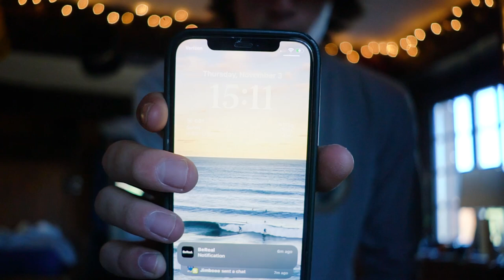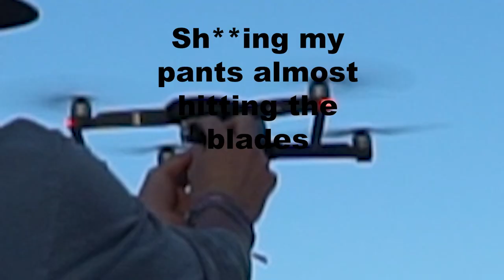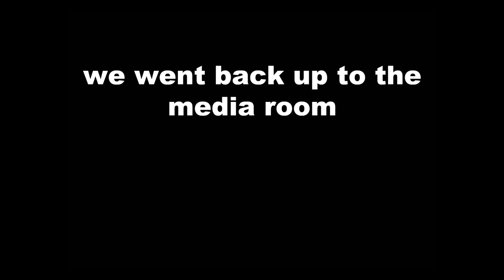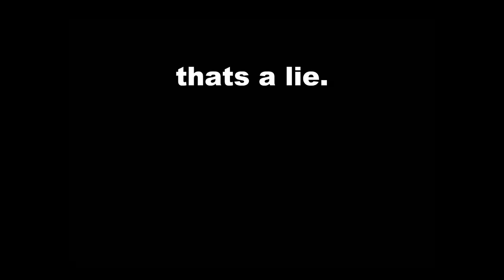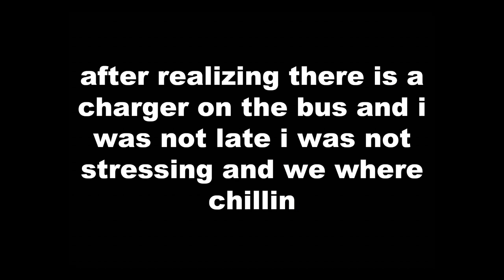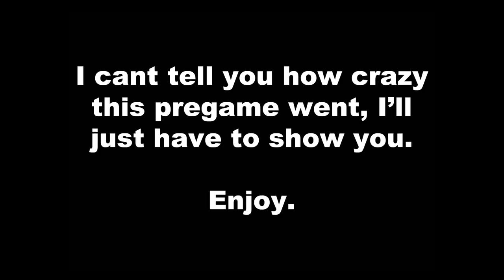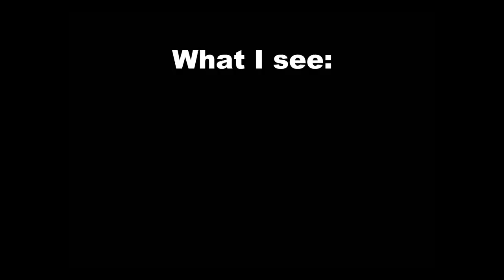Vlog #2 | Travel Game Vlog | Avon v.s Brunswick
Travel game vlog

Went with the team to an away football game and had a blast!
This game was @ Brunswick v.s Avon

Tik-Tok: Spencerp_43

Song: a lot - 21 Savage (9:13 - 9:33)
Song: Baianá (Extended Mix) - Bakermat (10:53 - 11:24)
Song: POWER (Album Version (Edited)) - Kanye West (10:40 - 10:54)